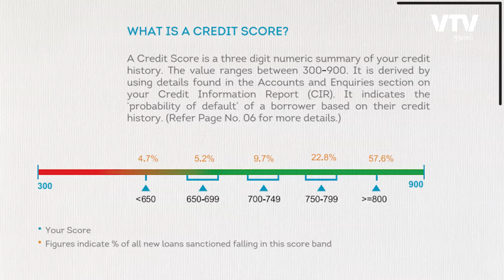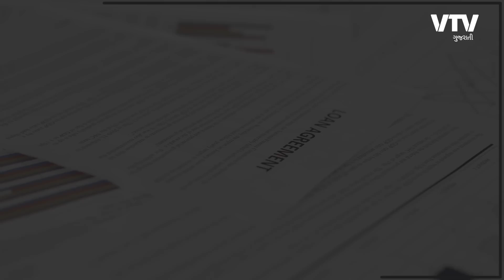CIBIL સ્કોર ઓછો ન કરવો હોય તો આ 6 ભૂલ ના કરતા | Ek Vaat Kau